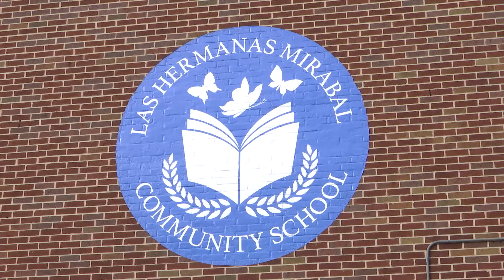YOUR YONKERS NOW, S3, EP3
Two milestones celebrated in Yonkers plus Fire Prevention Month activities.